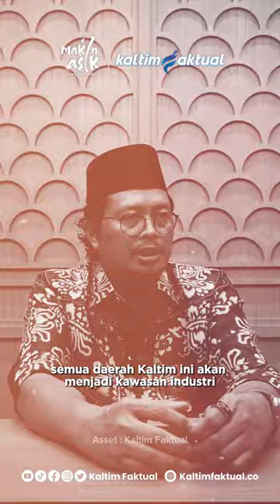Mendengar Mahyudin - Episode 2 : Menjadikan Kaltim Sebagai Provinsi Industri | Kaltim Faktual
Kandidat gubernur Kaltim, Mahyudin memiliki angan-angan mengubah arah pembangunan ekonomi Benua Etam.

Bagaimana gagasannya menurut kalian, Sob?

Saksikan selengkapnya di program teranyar Kaltim Faktual, ‘Mendengar’

Kunjungi atau klik link di bio
Follow @kaltimfaktual.co